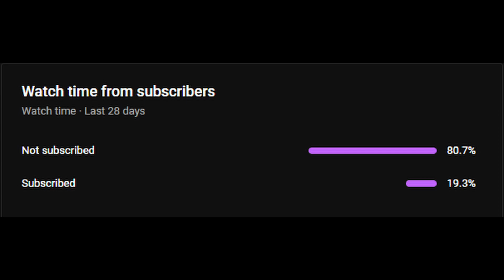Tiger Combo Weekly...Super Auto Pets Weekly 01-17-2024 Win - 572 Full Game No Commentary